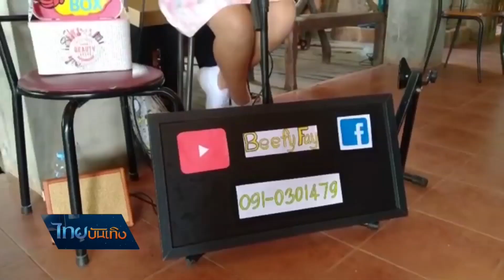ลดทุกทุกข์ ："น้องเฟย์ สาวน้อยอูคูเลเล่" เล่นดนตรีแบ่งเบาภาระพ่อ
โควิด-19 ที่ว่าหนักแล้ว แต่คุณพ่อก็มาป่วยเป็นหมอนรองกระดูกแตก จึงไม่สามารถทำงานได้เหมือนเดิม ทำให้ลูกสาววัยเพียง 11 ขวบอย่าง "น้องเฟย์" ใช้ความสามารถในการร้องเพลง เล่นอูคูเลเล่ เปิดหมวกตามตลาดนัดในช่วงเลิกเรียน หาเงินแบ่งเบาภาระครอบครัว ติดตามได้ใน ลดทุกทุกข์
📣คนในแวดวงศิลปวัฒนธรรมบันเทิงท่านใด มีความทุกข์ กดดัน จากสถานการณ์ปัจจุบัน ต้องการระบายความอัดอั้น หรือขอความช่วยเหลือ ส่งเรื่องราวมาได้ที่ ศูนย์สื่อศิลปวัฒนธรรม ขอเป็นสื่อกลาง เป็นอีกช่องทางคลายทุกข์ในช่วง
โดยสามารถติดต่อได้ 2 ช่องทางคือ Inbox เพจไทยบันเทิง ThaiPBS และหมายเลขโทรศัพท์ 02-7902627